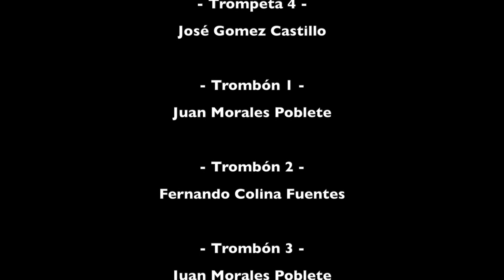The Queen Bee- Sammy Nestico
Tema: The queen Bee
Autor: Sammy Nestico

Trabajo colaborativo realizado por músicos de la ciudad de Arica-Chile

Saxo tenor solista: Wellington Castillo Orizola
Saxos:
Wellington Castillo Orizola
Francisco Antiman Muñoz
Allan Romo
Isak Choque
Javiera Beltrán Anselmi
Trompetas:
Fabian Zavala
José Gómez

Trombones:
Juan Carlos Morales
Fernando Andres Colina Fuentes

Base rítmica:
Andres Alvarez A
Nelson Muñoz
Cooper Bassman
Mario Manriquez